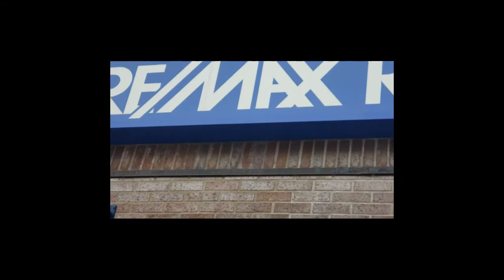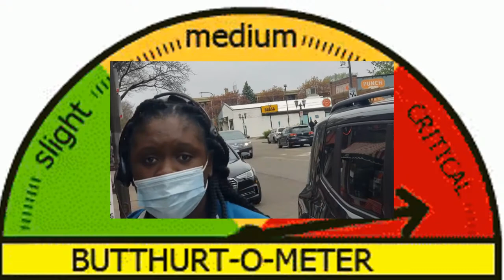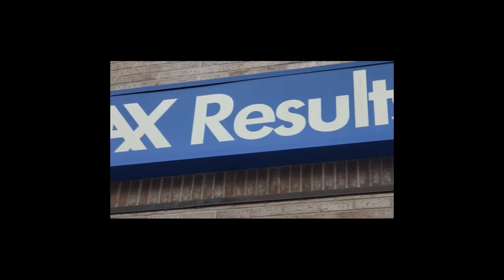Rexmax Crybabys part 1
RE/MAX Results
5.0
1 Google review
Real estate agency in Saint Paul, Minnesota
Hours:
Opens soon ⋅ 8:30AM
Phone: Please Do not Call them and Tell them I have a First Admendment Right to Record in Public they Might Cry